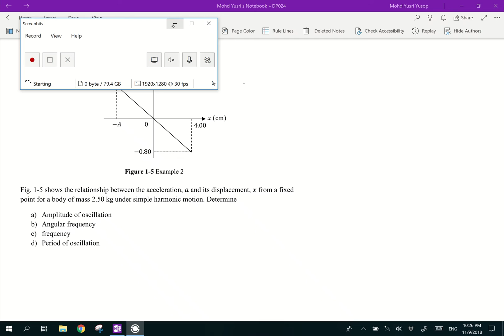Video 3 Chapter 1: Example 2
LO: Interpret (a-x) graph